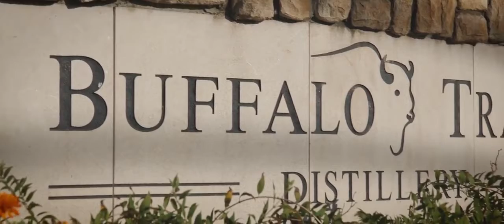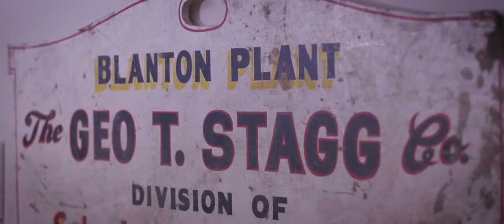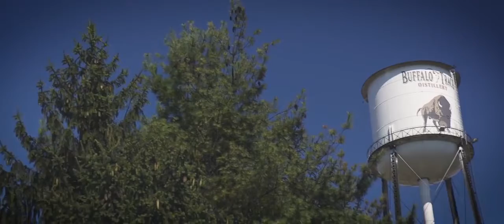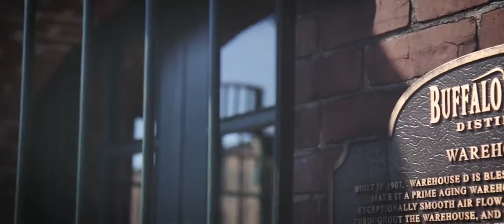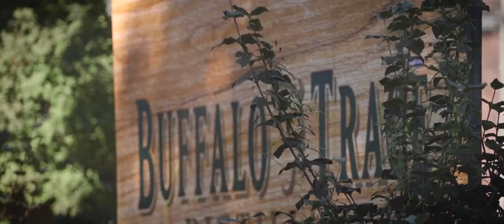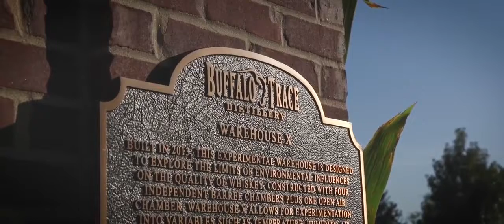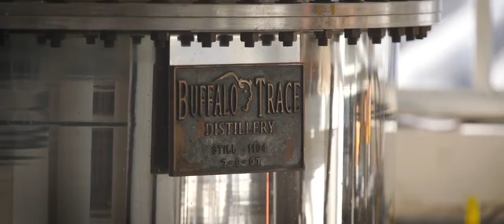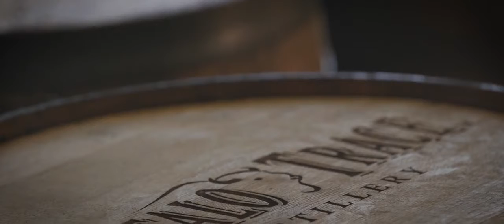Honor Tradition, Embrace Change